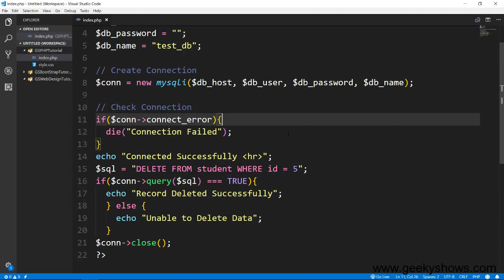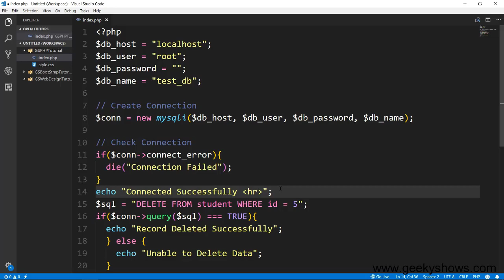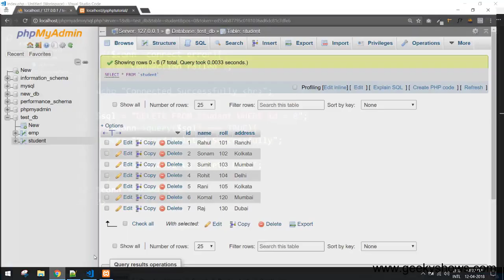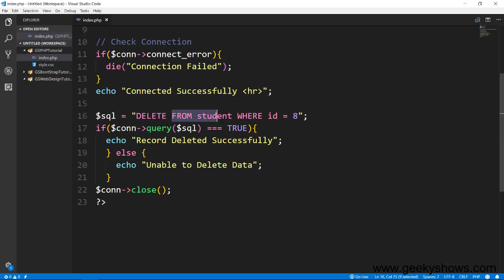Delete Data from Database MySQLi Object Oriented in PHP (Hindi)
Delete Data from Database MySQLi Object Oriented in PHP